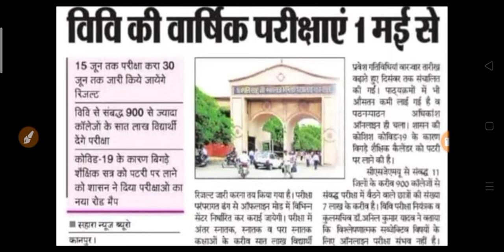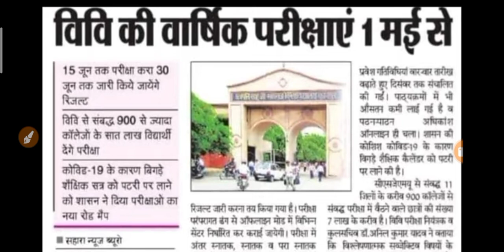B.A B.Sc B.Com Exam News 2021 | College Exam 2021 | University Exam 2021